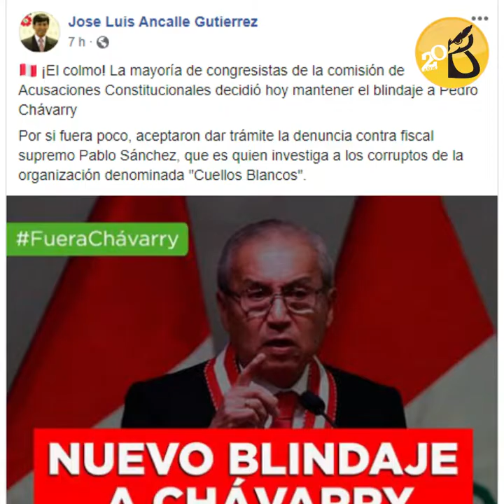Se denuncia nuevo blindaje a Pedro Chávarry | AL VUELO noticias desde Arequipa - Perú 22/06/20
-Suspensión. Por decisión del Comando Covid Arequipa y del ministro de Agricultura, Jorge Montenegro, se acordó suspender las actividades del sector público y privado, “de manera responsable”, del 23 al 30 de junio.

-Medidas extremas en Arequipa.  Jorge Montenegro habló de cuatro focos de contagios: el Cercado, Paucarpata, José Luis Bustamante y Rivero, y Cerro Colorado. Además, dijo que se ha tomado medidas inmediatas como habilitar entre 67 a 70 camas en el hospital Honorio Delgado para desocupar las carpas. También anunció que la minera Southern donará 100 balones de oxígeno esta semana.

-Nuevo blindaje a Chávarry.  La bancada del Frente Amplio criticó la decisión de la Subcomisión de Acusaciones Constitucionales de solo seguir adelante con una denuncia menor contra el exfiscal de la Nación, Pedro Chávarry. Esta comisión admitió a trámite la denuncia que interpuso la excongresista fujimorista Yeni Vilcatoma contra el fiscal supremo Pablo Sánchez, quien investiga a “Los Cuellos Blancos”.

-Los municipios están aguja. Los alcaldes de la provincia dirigieron un pronunciamient al presidente Vizcarra, pidiendo que les transfiera dinero para cumplir con las planillas de los trabajadores y obreros municipales. Los casi 100 días de estado de emergencia tiraron al piso la recaudación fiscal, lo que acabó en la reducción de las transferencias a las municipalidadesSi el Ejecutivo no les transfiere fondos, advirtieron que se verán obligados a terminar el vínculo laboral con más servidores.